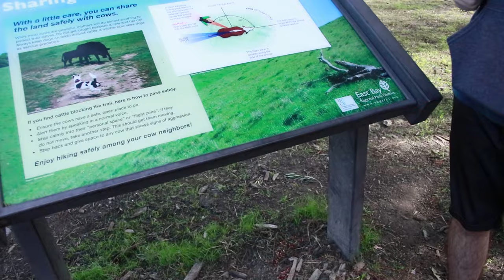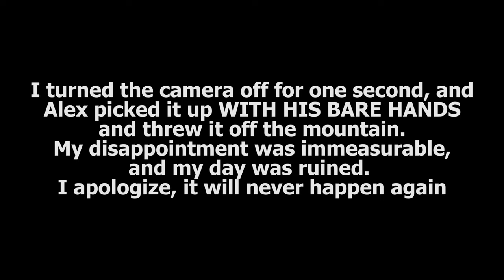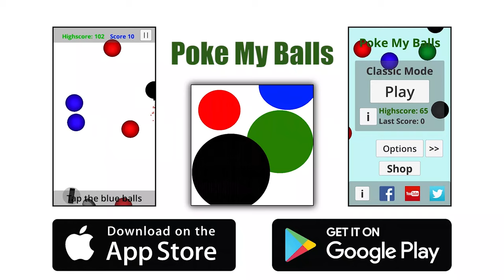Playing Death Stranding in Real Life | By Climbing a Mountain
We played Death Stranding in real life by climbing up a mountain. For every Dunkey reference in the video, there were 10 more that got cut.

 - 12:51 - The Strokes
 - Star treatment - Arctic Monkeys
 - Knee Socks - Arctic Monkeys
 - 505 - Arctic Monkeys
 - Level - The Raconteurs
 - More to Life - Albert Hammond Jr.
 - Set to Attack - Albert Hammond Jr.